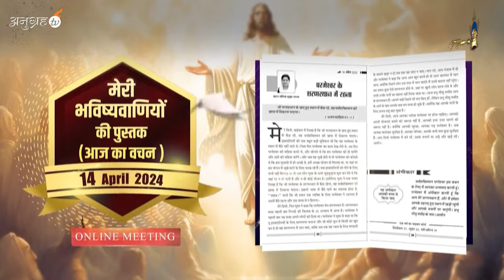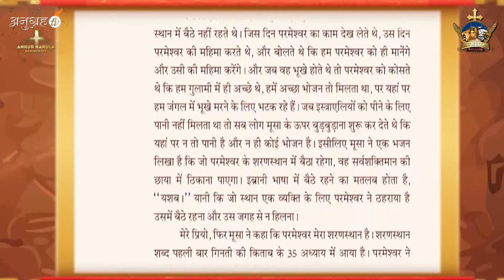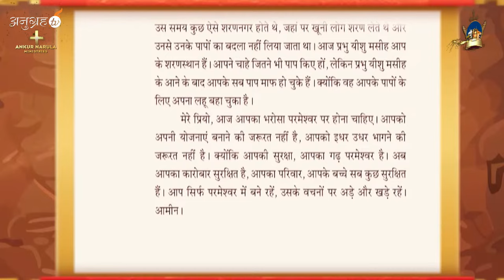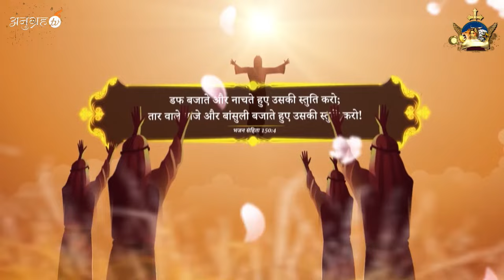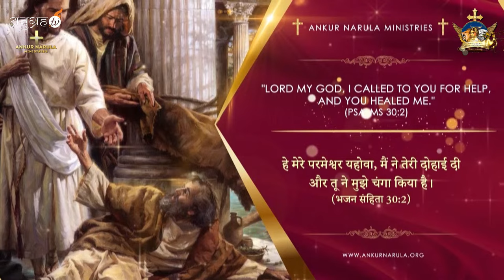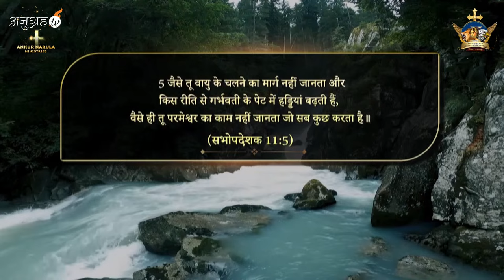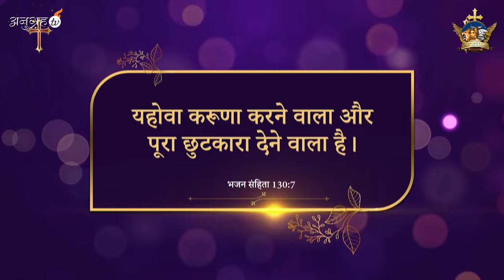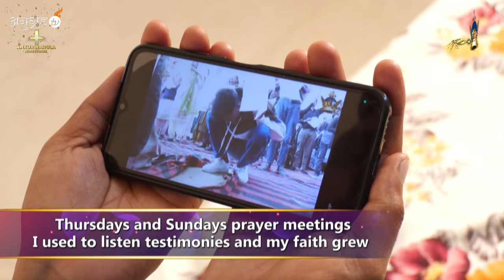SUNDAY EVENING ONLINE MEETING (14-04-2024) || Ankur Narula Ministries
Our channel is not just about spirituality; it's also about nurturing your daily life with content like "Everyday Manna" and "Roj ki Roti" (रोज़ की रोटी) and Be Fruitful program offering guidance for your everyday challenges.

00:00:00   Introduction
00:02:00   My Book of Prophecy
00:04:55   Worship
01:00:25   Video Testimony
01:17:25   Worship
01:26:39   Testimonies
01:55:48   Worship
02:18:12   Word of God
02:32:46   Worship
02:40:53   Fire Prayer
03:04:54   Instant Testimonies
03:10:51   Offering
02:41:14   Worship
02:59:32   Word of God
03:16:42   Worship
03:33:35   Amen Prayer